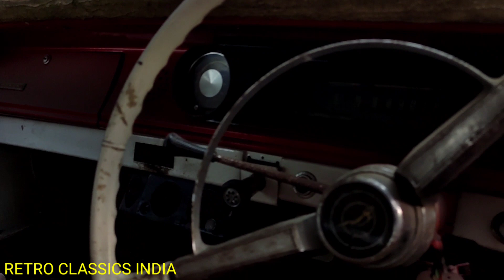Not For Sale!!! Hidden 1967 Chevrolet impala Rare Cars of old india.